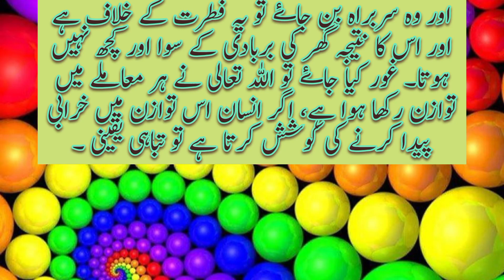Bewi K Zimma Shoher K Haqooq || Bewi K Fraiz || Golden Words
Bewi K Zimma Shoher K Haqoog/Bewi K
Fraiz
Fraiz
Biwi ke Shohar Par Huqooq || Biwi ke Huqooq

Biwi ke Zima Shohar ke Huqoog | Biwi k
Faraiz | Mian Biwi

Shohar ke Zima Biwi ke 10 Haqoog

Biwi Par Shohar Ke Huqoog

Biwi Par Shohar Ke 8 Huqooq Kon Konse
Hein

Miya Biwi Ke Huqoog | Biwi Ke Zimme
Shohar Ke Huqooq| Islamic Group

Shohar k zimma bewi k haqoog/ shohar k
faraiz/ mian or bewi

Shohar k zimma bewi k haqooq/ shohar k